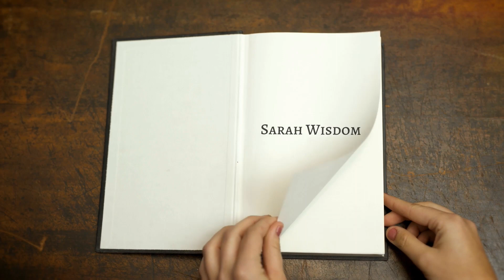Yuma County Library Happenings with Sarah Wisdom February 7, 2022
Join Justin Case of America Newscape as he presents and interviews Yuma County Library Happenings with Book Wrangler Sarah Wisdom February 7, 2022.

YPG Overview w/ YPG Command Sgt. Maj. Herbert Gill
On Thursday, February 10th, YPG Command Sgt. Maj. Herbert Gill will present, “Yuma Proving Ground: an Overview” at 10:30 a.m. at the Foothills Library. Yuma Proving Ground (YPG) is a United States Army proving ground and one of the largest military installations in the world. It is a subordinate command of the Army Test and Evaluation Command. Learn more about the role YPG plays in artillery testing from the post's highest-ranking enlisted Soldier. There is no charge to attend; however, seating is limited. The Foothills Library is located at 13226 E South Frontage Road.

YPG Overview w/ Colonel Patrick McFall
On Thursday, February 10th, Colonel Patrick McFall, Commander of the Yuma Proving Ground, will present “Yuma Proving Ground: an Overview” at 3:00 p.m. at the Main Library. Yuma Proving Ground (YPG) is a United States Army proving ground and one of the largest military installations in the world. It is a subordinate command of the Army Test and Evaluation Command. Learn more about the role YPG plays in artillery testing from the post’s current commander. There is no charge to attend; however, seating is limited. The Main Library is located at 2951 S 21st Drive.

NASA Open House
On Saturday, February 12th, the Main Library is hosting a NASA Open House from 10:00 a.m. - 12:00 p.m. for all ages. Check out the library’s coolest space-themed contraptions and resources, including moon rover robots! The whole family can enjoy virtual reality games, 3D printing, an R2D2 demo, and craft. Be sure to get a selfie or family photo in space using our green screen and backdrops! There is no charge to attend.  The Main Library is located at 2951 S 21st Drive.
This program is part of NASA @ My Library, oﬀered by the National Center for Interactive Learning (NCIL) at the Space Science Institute (SSI) in partnership with the ALA Public Programs Office, Lunar and Planetary Institute (LPI) and Education Development Center (EDC).